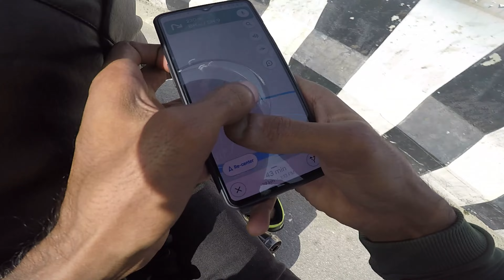RODE 250 KMS TO BUY THIS KTM DUKE 390 FOR EVERYDAY USE 🤙😎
A DAY WELL SPENT , A PEAK INTO MY EVERY DAY LIFE

my world revolves around motorcycles
hope you people like & appreciate my work

 ( use my referral SAVAGE BIKE WARRIOR NIHAL AMEER 07  to get a discount )

help me in helping you with all your basic & complex biking related stuff

About me - Just a usual normal INDIAN guy chasing his biking dreams

I'm a Moto vlogger , Freestyle stunt rider , Personal Mechanic & A lot more that i'm exploring everyday of my life  .

THANKING each & everyone of you who joins & embarks on this beautiful journey with me . lets RIDE
Ride safe
Be safe